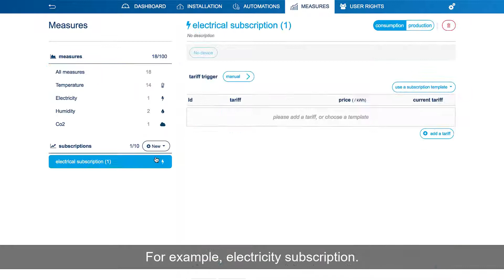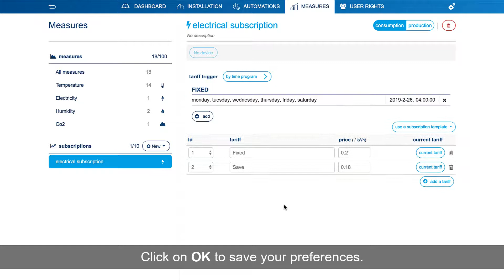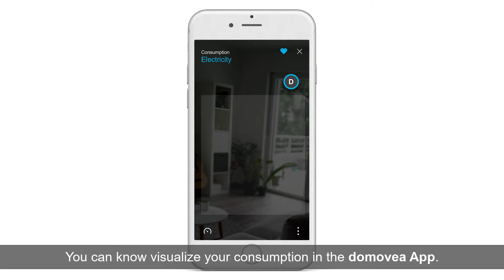16. Set up energy tariffs to visualize the consumption in domovea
Discover how to configure domovea, Hager's smarthome solution for residential and small commercial. Learn how to set up the installation, add devices and create home automation scenarios.